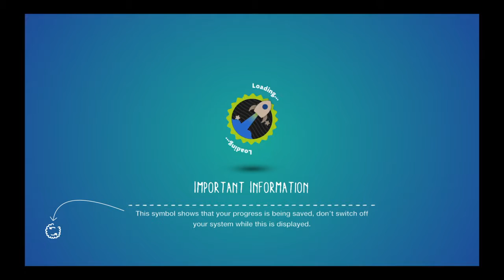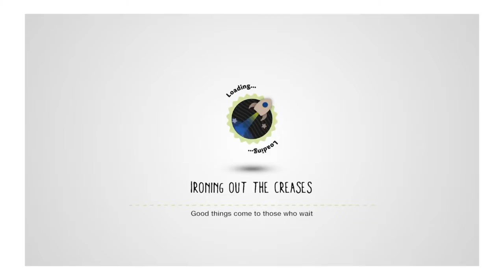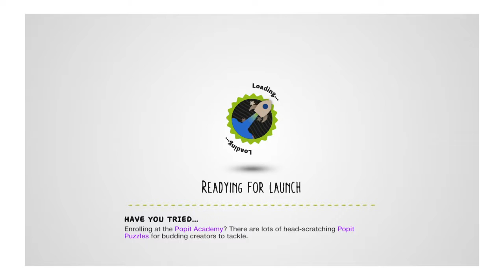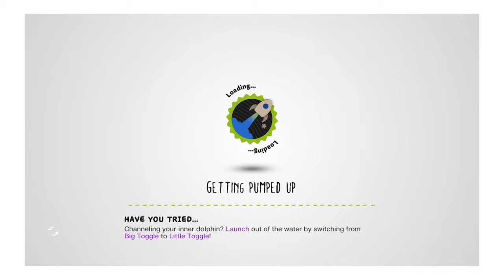LittleBigPlanet™3 (US)_20180101190547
LittleBigPlanet™ 3